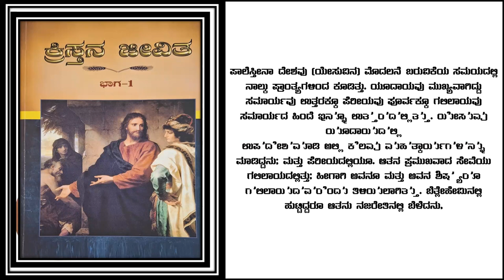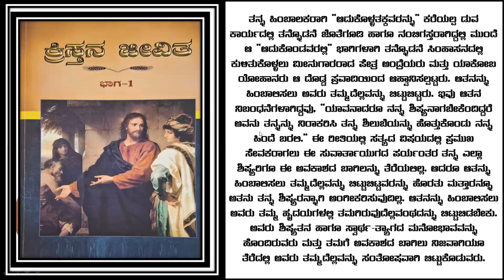Life Of Christ Eng pg-93 Kan pg-106Free Kannada Bible Study-Br Raju 8867768876-Jesus Loves Ministry